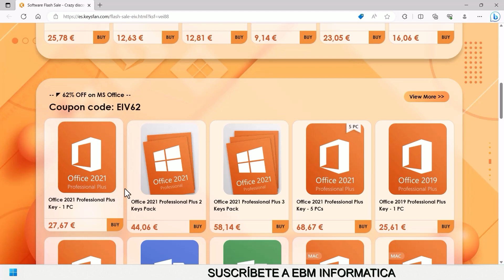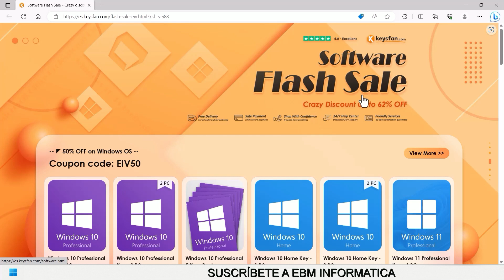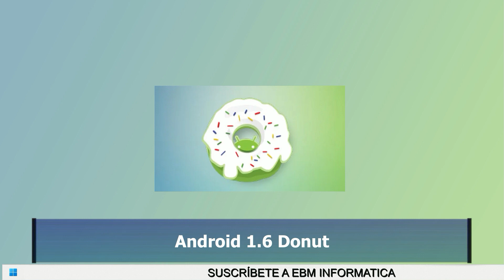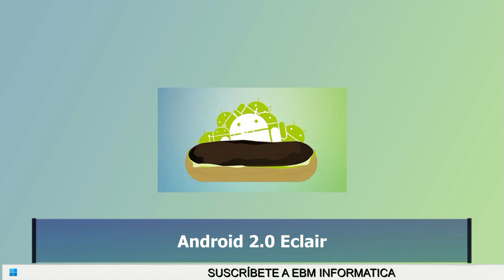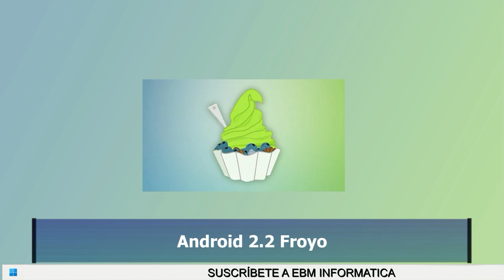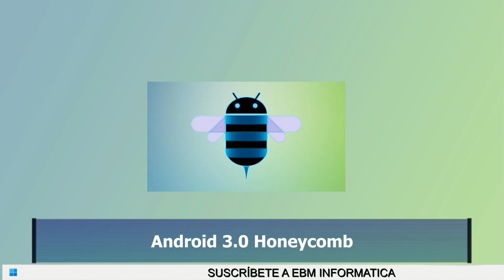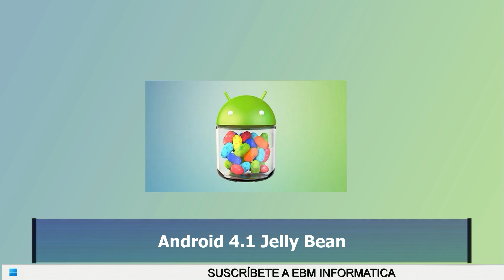HISTORIA DE TODAS LAS VERSIONES DE ANDROID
En el video de hoy, te explicamos,  HISTORIA DE TODAS LAS VERSIONES DE ANDROID